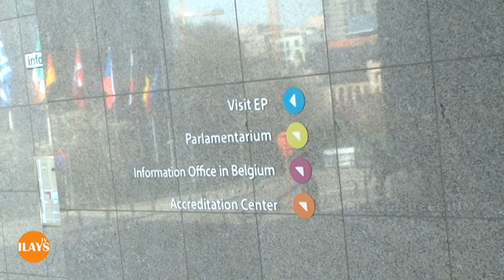Guriga Baarlamaanka Europe oo shir looguqabtay Qadiyada Ogaden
Socialists And Democrats in the European parliament hosted Ogaden and Ethiopian hearing conference at EU House of Parliament.
Speakers
Members of European Parliaments, Committee for Protection of Journalist, Human rights watch, Whistle Blower Abdullaahi Hussein and Journalist Martin Schibbye and head of international Unit party socialist Democrat, Anna Gomes MEP, Jean Paul Marthoz (CPJ), Marita Ulvskog MEP, Leslie Lefkow (HRW)